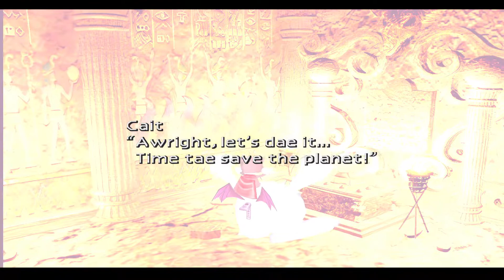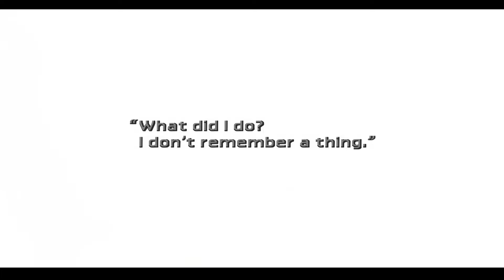The City of the Ancients - Let’s Play Final Fantasy 7 [Reunion Translation] - Part 24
Hello everyone and welcome back to Let's Play Final Fantasy 7! In this video we make our escape from the Temple of the Ancients and after an unexpected turn of events we are forced to head to final remaining monument of Ancient civilization in order to stop Sephiroth.